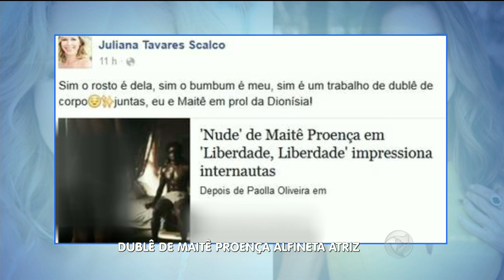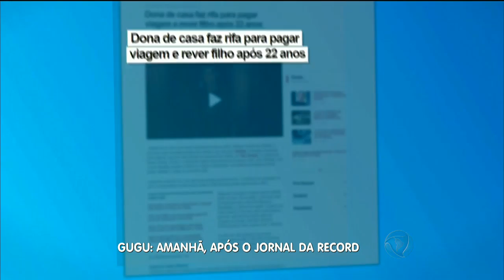Venenosa: dublê de Maitê Proença alfineta a atriz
Apresentado por Reinaldo Gottino na edição do meio-dia, o Balanço Geral SP é um telejornal que leva a informação certeira para o telespectador. O programa, que transita entre o jornalismo e o entretenimento, mostra reportagens exclusivas, denúncias, prestação de serviço e assuntos que mexem com o dia a dia da comunidade — como problemas nos bairros, segurança e saúde pública. O Balanço Geral SP é exibido de segunda a sexta-feira, às 12h.